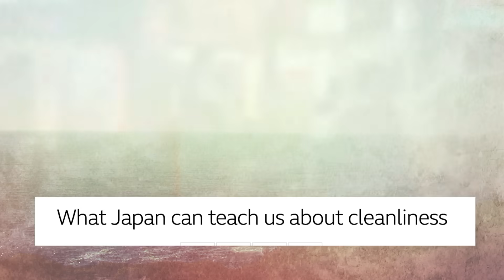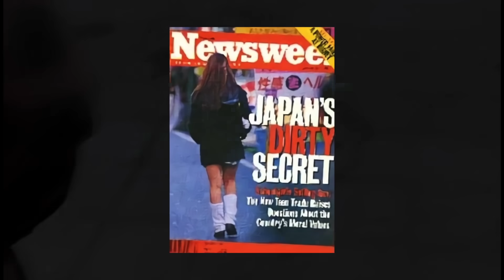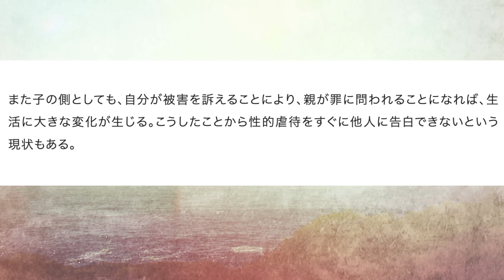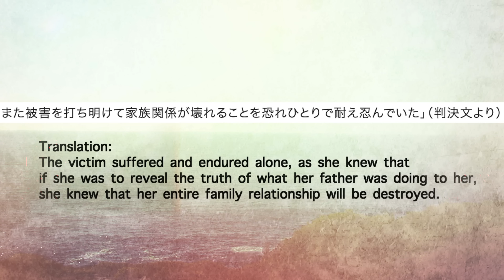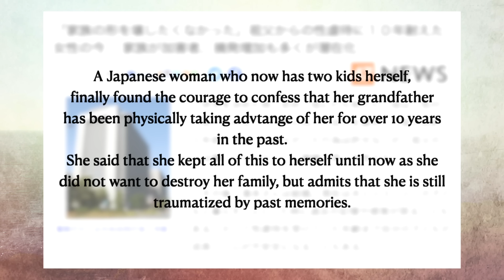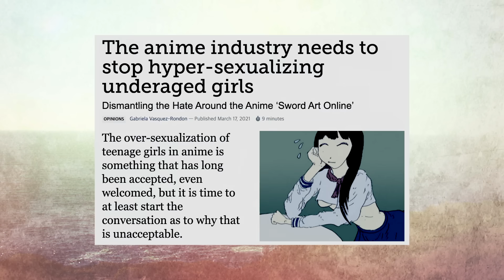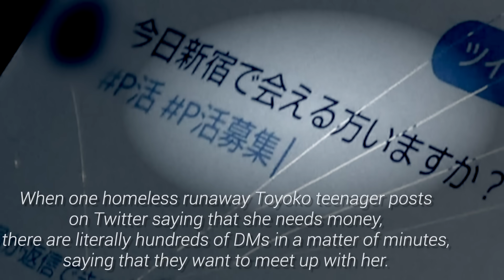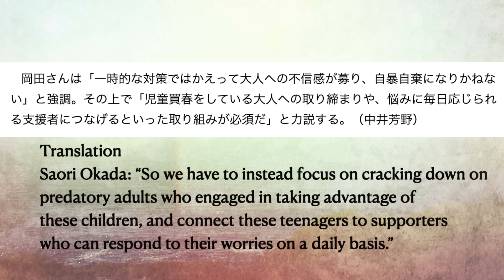Analyzing the Real Cause To Japan’s Female Teenage Homelessness Issue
Why has Japan's teenage homeless problem gotten worse in the past year, and where should the authorities really focus cracking down on in order to fix this urgent societal problem?
◆We are the authors of the book◆

Please consider purchasing our book if you wish to both support our channel, and read the most thorough, in-depth book on the Japanese psychology that has ever been published (You are free to show us a book that is more comprehensive and detailed than ours).

◆About us◆

AL
I graduated from Waseda University 早稲田大学 (the alma mater of the current Japanese Prime Minister, Chairman of Samsung Group, CEO of Sony, president and CEO of Honda, etc) with a degree in Global Political Economy 国際政治経済学科 at the Department of Political Science and Economics 政治経済学部, and have lived, studied and worked in Japan for over 10 years.